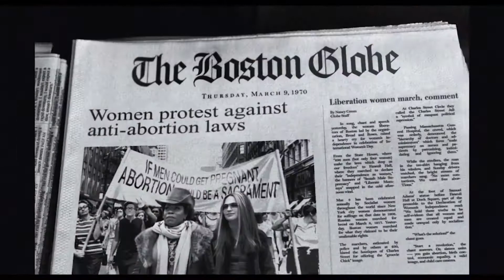THE GLORIAS Trailer 2020 Alicia Vikander, Julianne Moore MovieClips&Cuts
THE GLORIAS Trailer (2020) Alicia Vikander, Julianne Moore Movie